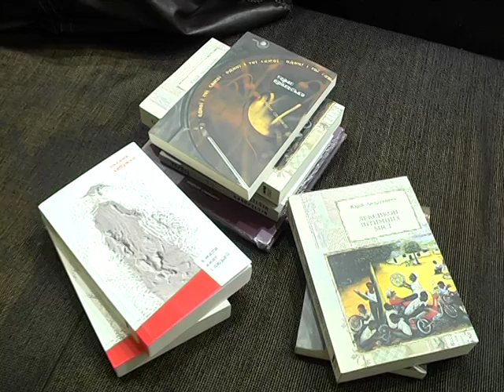Іздрик У Дніпропетровську презентував SUMMA і пророчив